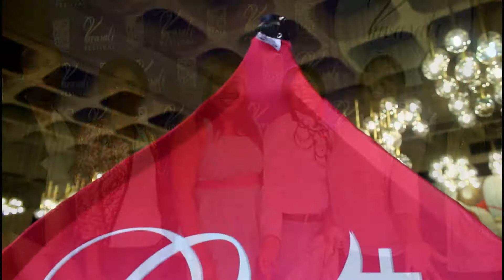Vavasati International Festival 11 August 2018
Watch the Short after event clip of the Vavasati International festival that took place at State theater on the 11th Of August 2018 Hosted by Mrs Gail Mabena on the High Tea Event titled with the theme I Am Queen